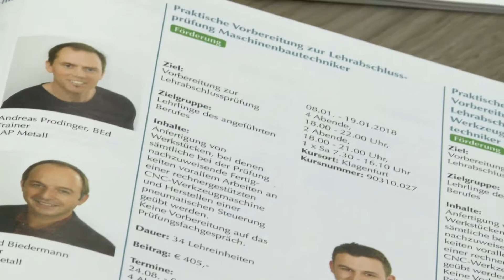WIFI Lehrbetriebsförderung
Für Lehrbetriebe hat das WIFI Kärnten ganz besonders interessante Förderungen parat: "Wir bieten Nachhilfeunterricht für Lehrlinge an und sind in der zwischenbetrieblichen Ausbildung für Lehrberufe unterschiedlichster Branchen tätig", erzählt Elisabeth Pitschko vom WIFI. Diese zusätzliche fachliche Vertiefung nimmt beispielsweise Thomas Bodner von der Treibacher Industrie AG für seine Nachwuchsfachkräfte auch gerne in Anspruch.